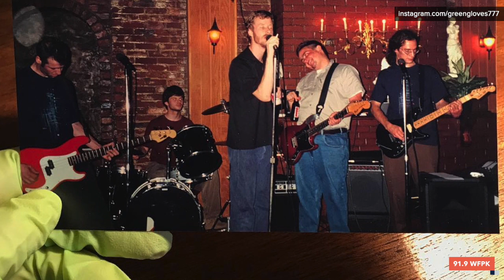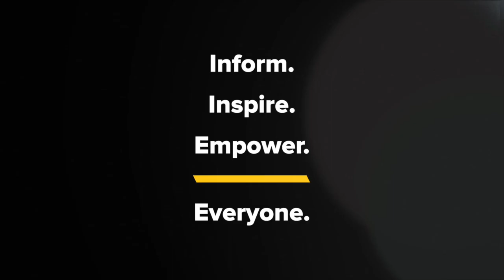Matt Berninger | The First Cut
- Matt was a designer in New York City for 10 years before The National blew up.
- Matt was inspired to become a songwriter by listening to Roberta Flack's "Killing Me Softly"
- Matt says that he wept when he saw one of his earliest musical icons, Leonard Cohen, performing in Spain.

If you answered NO to any of these questions, then you've got a lot to learn from this episode of The First Cut!